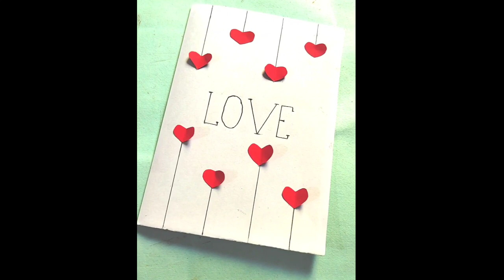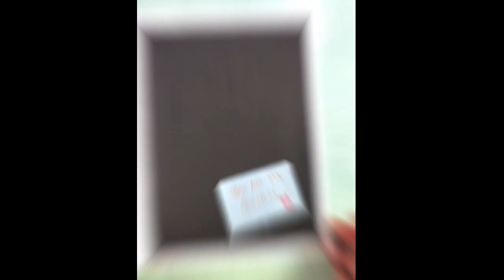How to make Valentine's day card/Handmade Valentines card/Valentine's Day card making/valentine card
🎊🎊Welcome 🎊🎊
 🎊🎊📽️Magic Of Crafts📽️🎊🎊

🎬🎬Channel Intro🎬🎬

Comments,
Support.